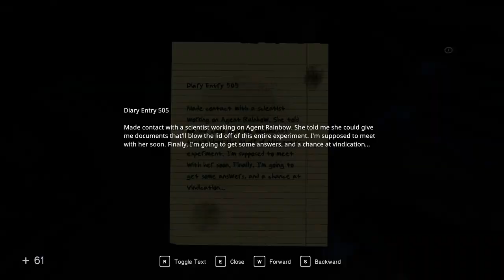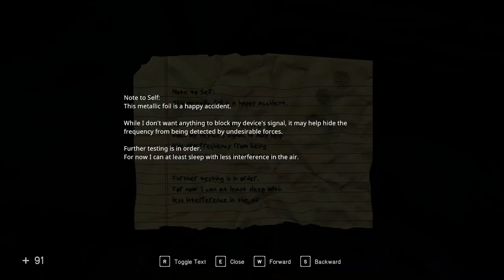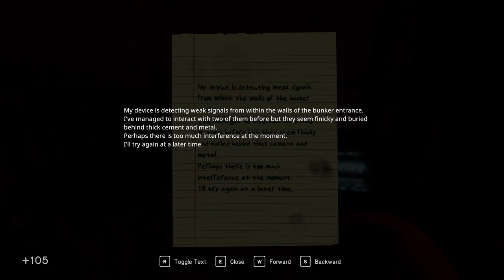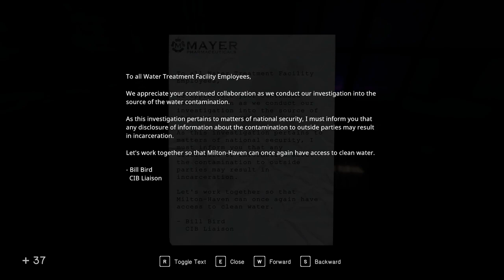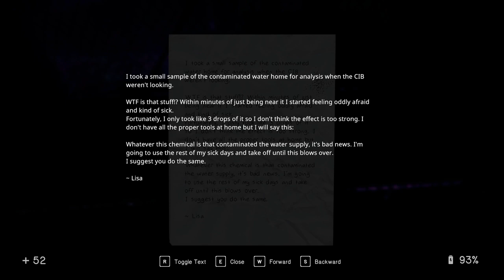Now SIRENHEAD is in... In Sound Mind? | Lucas Tape Radio stuff... last tape? EP12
Why did I not look around and get the shotgun sooner?